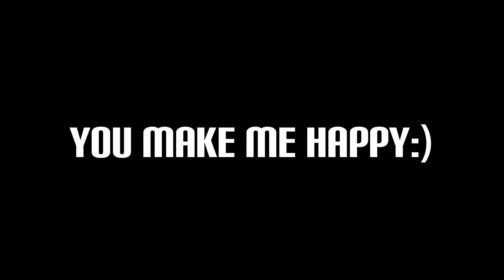BUYING EXCLUSIVE EGG | pet simulator x roblox